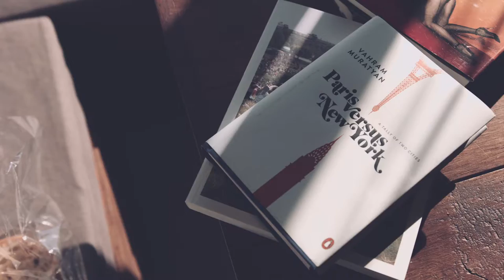모델 아이린의 방에서 보낸 하루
화사한 웃음만큼이나 밝은 에너지를 가진 아이린의 일상을 담은 영상